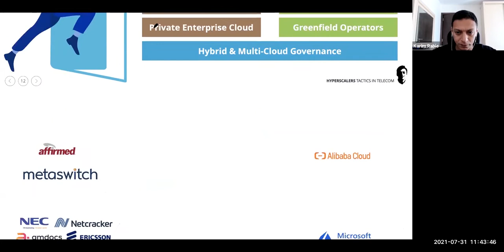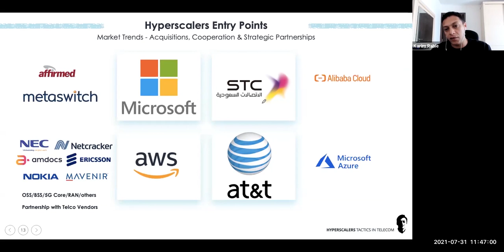06 Hyperscalers Tactics in Telecom - Hyperscalers entry points Market Moves